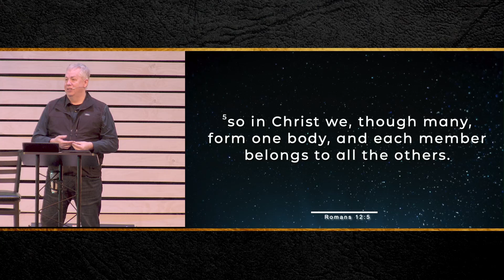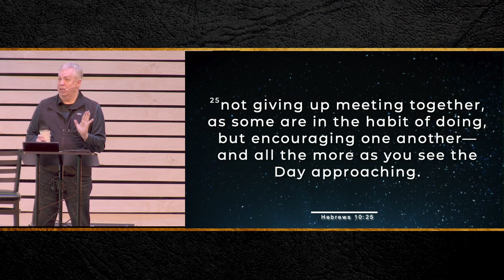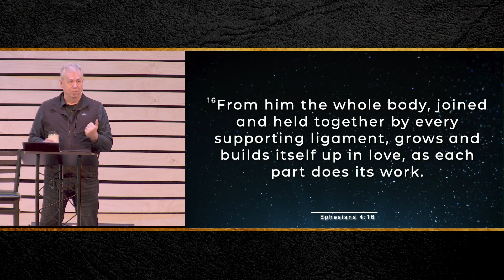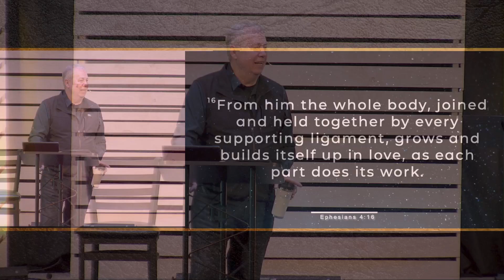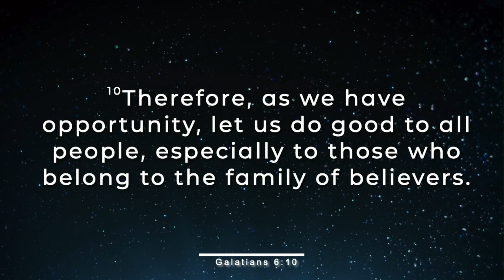Why it's Better to be Together